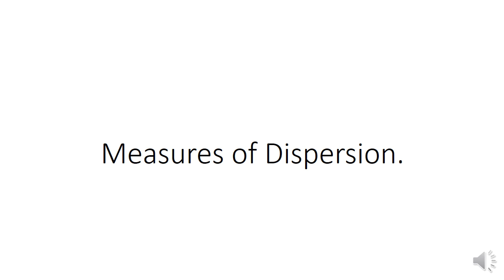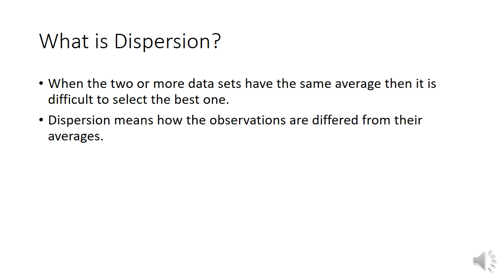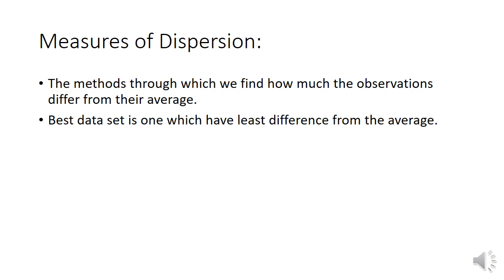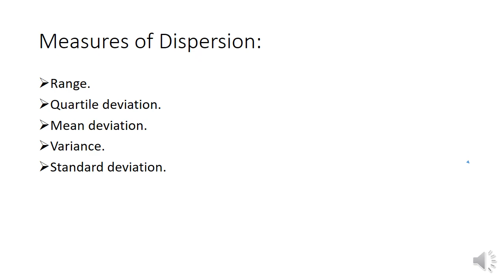Measures of Dispersion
By Prof. Wasim Abbas Govt Superior Science College Peshawar